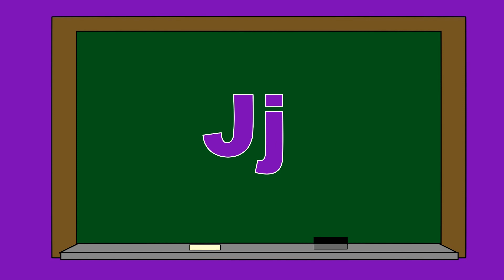Alphabet J ABC's for Kids - Learning The Alphabets - The Letter J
Alphabet J ABC's for Kids - Learning The Alphabets - The Letter J.  Let's learn words that begin with The Letter J.  J is the 10th Letter of the Alphabet.

The ABC Song by The Green Orbs

Background Music / Song :
Jaunty Gumption

Mike Koenig
benjaminharveydesign

Animation Software - Anime Studio Pro 8

Art Contributors